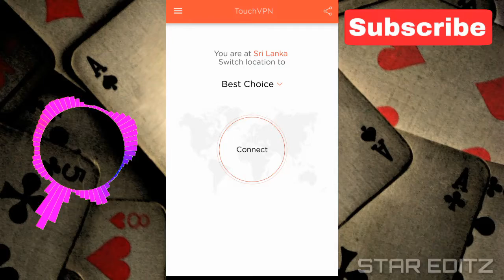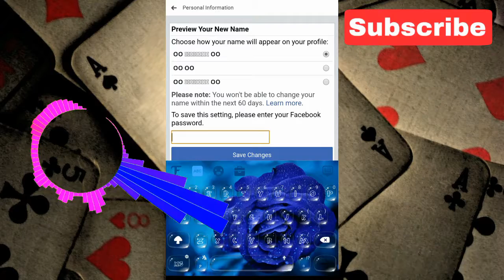How to change facebook name bee funny font 2020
(vpn)

(Name)

₋⃓⃔Օ⃝⃓⃩Օ⃓⃕₋

ՕՕ